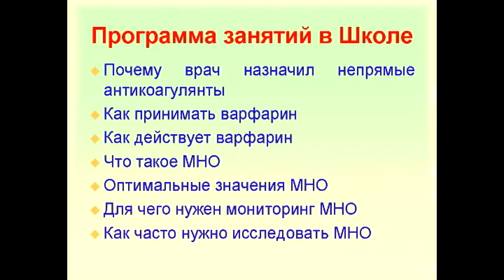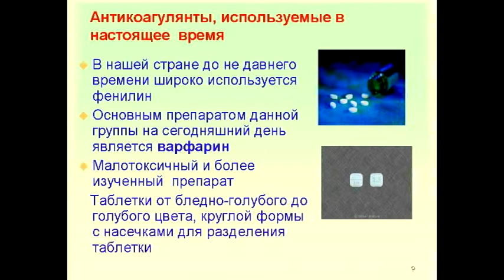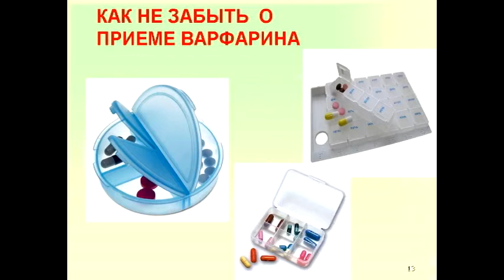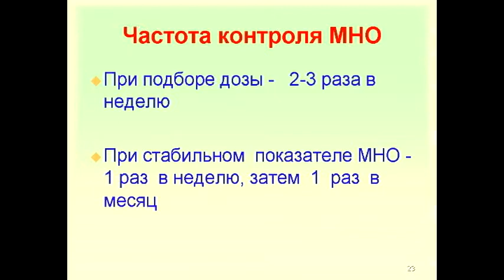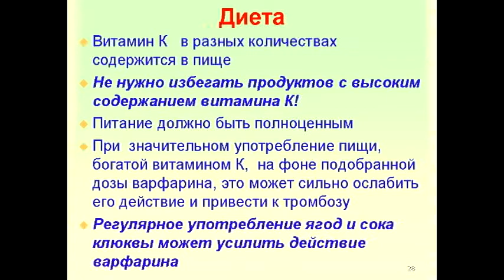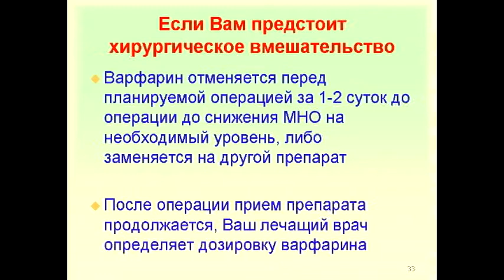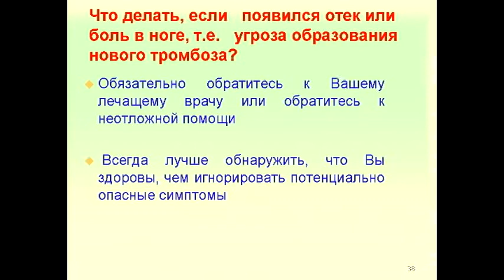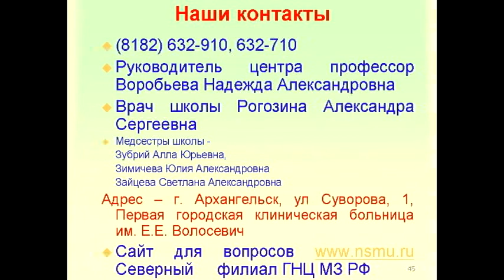Как принимать препарат "Варфарин" ? (Школа Варфарина Первой ГКБ, гор. Архангельск)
Школа Варфарина ГБУЗ АО "Первая ГКБ им. Е. Е. Волосевич", гор. Архангельск.
НЕ ЯВЛЯЕТСЯ РЕКЛАМОЙ!
Загружено в образовательных и санитарно-просветительских целях для пациентов и их родственников!
Школа создана, разработана и озвучена коллективом Лаборатории гемостаза и атеротромбоза ГБУЗ АО "Первой ГКБ им. Е. Е. Волосевич" г. Архангельска и Кафедры клинической фармакологии и фармакотерапии ФГБОУ ВО СГМУ г. Архангельска МЗ РФ